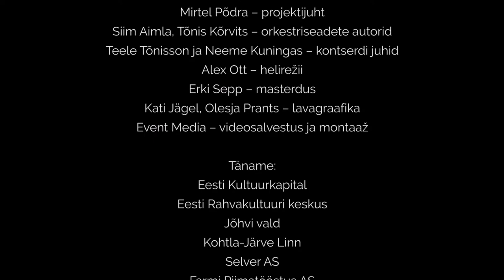"Päike" kontserdil "Väike laul suurele lavale" 14.12.2021 Jõhvi Kontserdimajas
Muusika: Helina Vallimäe/ Sõnad: Leelo Tungal
Seade autor: Tõnis Kõrvits
Solist: Helina Vallimäe

Kohtla-Järve Gümnaasiumi noorteorkester:
Angelica Igoševa - vibrafon
Aleks Šestilovski - ksülofon
German Kabantšuk - klahvpillid
Gleb Vassiljev - altsaksofon
Triin Peenema - tenorsaksofon
Edward Persidski - tenorsaksofon
Lisette Vildak - flööt
Lotte Teppe- klarnet
Polina Sirk - klaver
Jelena Vasina - trummid
Isabel Palu - viiul
Linda Kasela - viiul
Johannes Pihlak - kitarr
Vera Kurilova- akordion
Hendrik Agur - basskitarr

Alex Ott - helirežii
Erki Sepp - masterdus
Visuaalia - Kati Jägel, Olesja Prants
Video - Event Media

Orkestriseadete autorid: Siim Aimla, Tõnis Kõrvits
Õhtujuhid: Neeme Kuningas ja Teele Tõnisson
Projektijuht: Mirtel Põdra
Idee autor: Hendrik Agur

Kontserti toetas:
Eesti Kultuurkapital
Eesti Rahvakultuuri Keskus
Jõhvi Vald
Kohtla-Järve Linn
Ida-Virumaa Omavalitsuste Liit
Kohtla-Järve Selver
Farmi Piimatööstus AS
Suure-Jaani Tervisekoda

Kohtla-Järve Gümnaasium 2021

Event Media
Kohtla-Järve Gümnaasiumi korraldusel toimus 2021. aasta sügisel juba kolmandat aastat järjest koolinoorte ja töötajate omaloominguliste laulude konkurss “Väike laul suurele lavale”, mille võidulood pääsesid suurele lavale Jõhvi Kontserdimajas. Seekord oli konkurs üle-Eestiline.
Kuitahes algelisest loomingust või heliloomingu katsetusest said noorteorkestrile tehtud seadete abil lavateosed.
Täname seadete autoreid Tõnis Kõrvits ja Siim Aimla!
Võidulood kõlasid Kohtla-Järve Gümnaasiumi noorteorkestri ja solistide esituses. Nende hulgas laulsid ka lugude autorid.